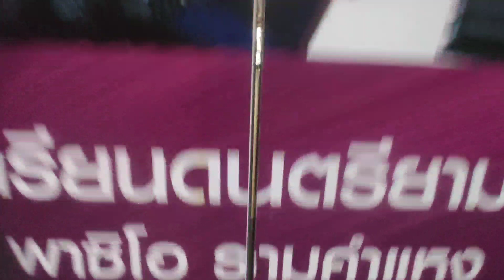harsh and satisfying intelligent leveling 5500(+motor clunk)